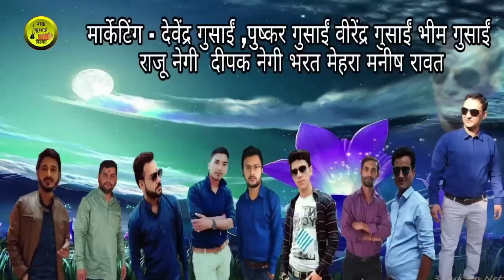Latest Garhwali Song //Kouthiger Maina // singer- Shagun uniyal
गढ़ कुमाऊं फिल्म्स की प्रस्तुति
स्वर : शगुन उनियाल
गीत-संगीत : श्रवण भारद्वाज जी
संगीत-संयोजन : मोती शाह
रिकार्डिस्ट : शागर शर्मा
एडिटिंग : जगदीश तिवारी
संयोजक: श्रवण भारद्वाज
निर्माता निर्देशक : चन्दन गुसाईं
गढ़ कुमाऊँ फिल्म्स
Project Manager- Puskar Gusain (PG), ,
Marketing Manager - Devendra Gusain, Rajender singh Negi
Marketing Team - Deepak Negi, Virendra Gusain ( vg), Bharat Mehra & Karan,Deepak upadhyay,pankaj bhatt, kailash bhandari, pankaj rawat, raju nagoi, subhash adhikari, kirsh thakur, nitin sharma, harish routela, joy mathpal, amit bhatt.
mair pahad, pahar aage re, kauthiger maina, mena, kouthiger maina
myar pahad aage re kothiger mena,maina,

Note : Please Do Not Upload & Copy Without Permission of Garhkumaun Films.  All Rights are Reserved at Garhkumaun Films.

सुपरहिट  वीडियो एवं ऑडियो
mer pahad aage re , mer pahar , mkothiger ,kauthiger,mena,maina
mer pahad aage re , age bodi ki aage ,